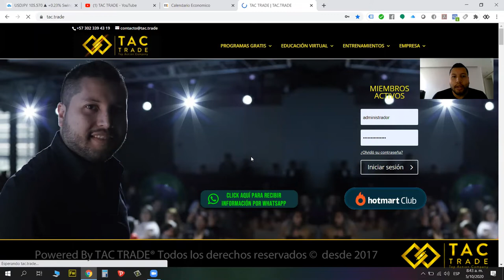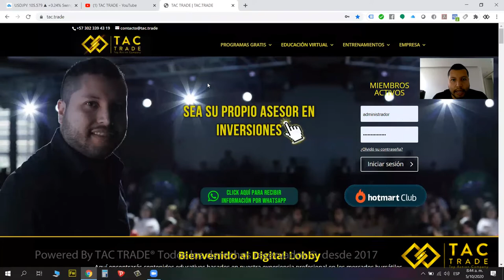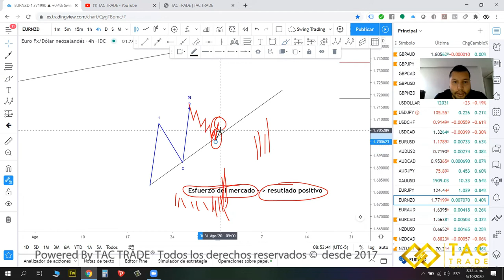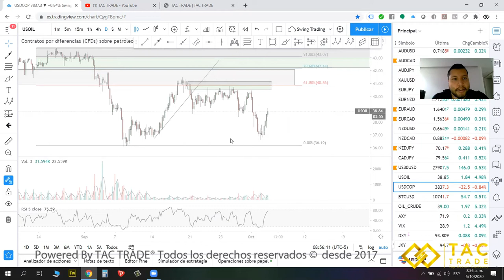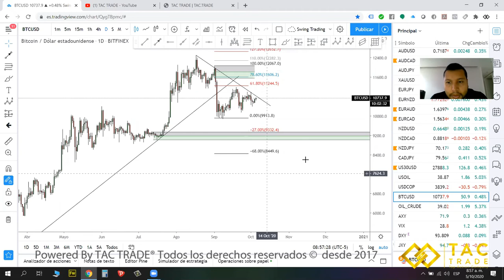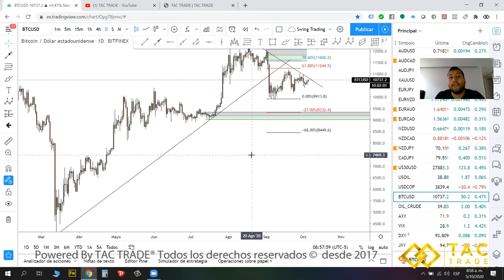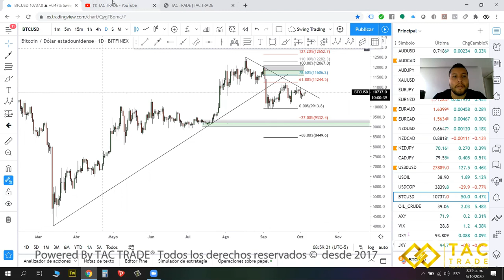Análisis semana 5 Octubre 2020